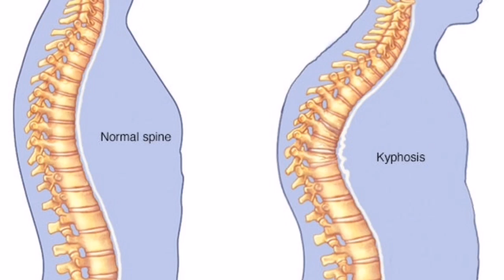KIFOZA - što znači kada imate ovo oboljenje?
Saznajte što je kifoza...
🏥 Aura centar ,vodeća privatna praksa za liječenje i rehabilitaciju bolesti kralježnice  u Slavoniji (Hrvatska)!
📞 KONTAKT TELEFON ( phone number) : 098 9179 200 ILI 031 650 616 ( Hrvatska)
Savjetovanje i dogovaranje termina za specijalističke preglede i tretmane od ponedjeljka do petka u vremenu od 08-20 h.
✉️Adresa: M.Gupca 37 31500 Valpovo , Croatia
👉 Kliknite na videovezu I SAZNAJTE VIŠE O najbržem načinu liječenja bolesti kralježnice...
👉Kliknite na videovezu I SAZNAJTE VIŠE O uzrocima boli u donjem dijelu leđa...
👉Kliknite na videovezu I SAZNAJTE VIŠE O najčešćim bolestima donjeg dijela leđa...
👍  Povežite se s nama na :
O NAMA:"Aura centar je vodeća privatna praksa za liječenje i rehabilitaciju u Slavoniji (Hrvatska). Osnovani smo 2009. godine u Valpovu .2020 godine otvaramo novu zgradu i centar s najmodernijim svjetskim metodama za liječenje i rehabilitaciju naših pacijenata.Specijalizirani smo za liječenje akutnih i kroničnih ,ortopedskih,neuroloških,degenerativnih,reumatoloških bolesti te sportskih ozljeda.Koristimo strogo individualan pristup u radu s našim pacijentima.Nama su naši korisnici uvijek na prvom mjestu.Oni ne dobivaju samo najbolju šansu za liječenje njihovih tegoba nego dobivaju i iskustvo koje ih vraća u bolji i kvalitetniji život,bez tegoba i bolova.Korištenjem koncepta individualnog pristupa u liječenju naš medicinski kadar prilagođava tretmane specifičnim potrebama naših pacijenata. Personalizirana medicina u svom konceptu nudi medicinsku izvrsnost, što nam omogućava ponuditi vam nove oblike liječenja koji predstavljaju budućnost liječenja i rehabilitacije.Intenzivno smo usredotočeni na dobrobit i korist svih naših pacijenata, te svakom od njih pružamo individualan tretman. Bez obzira o kojem se zdravstvenom stanju radi, sigurnost i zadovoljstvo pacijenata glavni su prioriteti u našem centru.U praksi radi visoko specijalizirani kadar s preko 20 godina iskustva rada s pacijentima.Zato s ponosom možemo reći da smo svih godina rada našeg centra imamo privilegiju raditi s pacijentima ne samo iz Hrvatske nego i 15 zemalja Europe i svijeta".
NAPOMENA: „Aura centar Youtube kanal i viši fizikalni terapeut (smjer radna terapija) Mario L. stavljaju videozapise samo u opće informativne svrhe.Ne smiju se koristiti sa samopostavljanje dijagnoze i nisu zamjena za pregled liječnika,liječenje,dijagnozu i recept ili preporuku.Ne biste smijeli mijenjati svoj zdravstveni režim ili prehranu prije nego se obratite svome izabranom liječniku ili medicinskom stručnjaku te od njih zatražite liječnički pregled,dijagnozu i preporuku.Uvijek potražite savjet liječnika ili drugog zdravstvenog djelatnika ako imate pitanja u vezi sa Vašim zdravstvenim stanjem.“